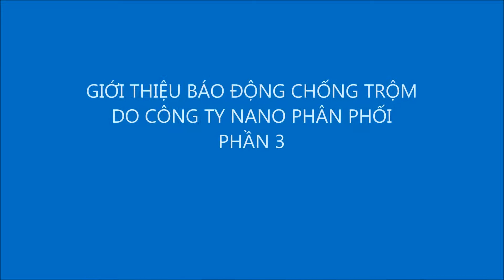NANO giới thiệu báo trộm Picotech 2018 P.3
Giới thiệu thiết bị báo động chống trộm Picotech PCA-8000GSM và phụ kiện báo động, camera...cho đại lý.
ĐT tư vấn miễn phí: 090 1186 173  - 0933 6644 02